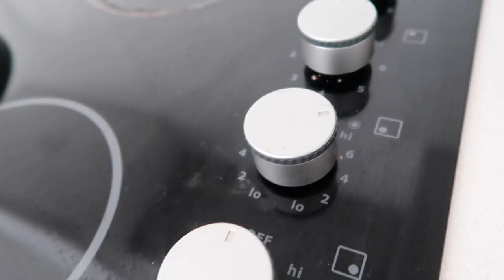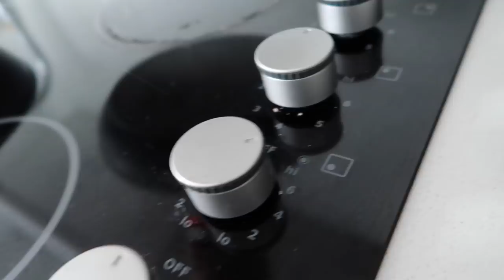Who Can Cook The BEST BURGER!? ($1000 COUPLE COOK OFF CHALLENGE)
Comment A Video Idea For A Shoutout In The Next Video!!